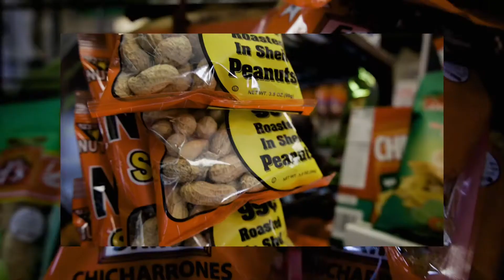Jaqueline Tells you about her journey and gives advice for your surgery!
Jaqueline talks you through her journey with great advice and excitement about her next surgery !